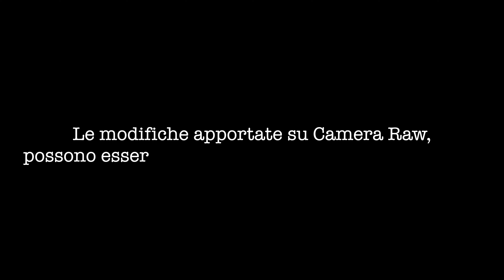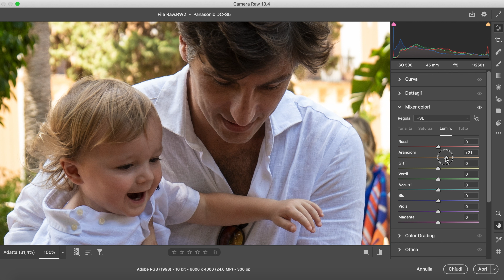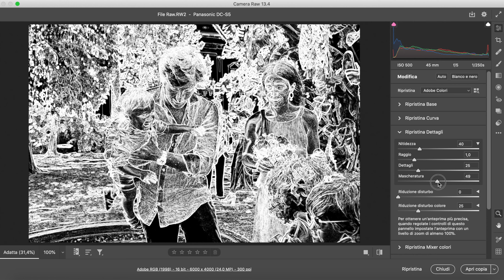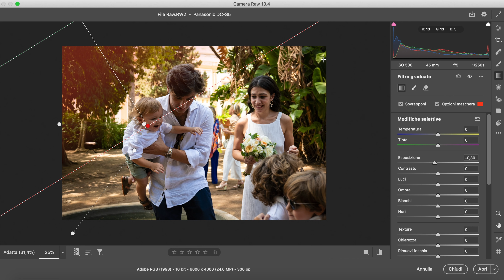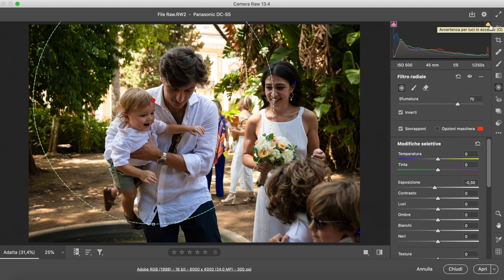COMPOSIZIONE FOTOGRAFICA + tutorial post produzione | #2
"Questo è il 2° video sulla composizione fotografica in abbinamento alla post produzione di una fotografia, in cui analizzeremo insieme le tecniche e le regole di composizione fotografica applicate alla fotografia in questione, di cui cercheremo di minimizzare i punti di debolezza ed esaltare i punti di forza nella successiva e necessaria fase di post produzione fotografica con un breve tutorial di post produzione, principalmente su Lightroom o Camera Raw.

CAPITOLI

00:00 Composizione fotografica
02:26 Tutorial post produzione
06:56 Outro

Per capire come comporre una foto, come comporre meglio una fotografia, è necessario conoscere le tecniche e le regole di composizione che i grandi fotografi del passato hanno utilizzato per trasmettere il loro messaggio che li ha resi iconici nel mondo della fotografia.

Prima di mettere da parte la famigerata regola dei terzi, bisogna chiedersi se risulta funzionale nella nostra composizione fotografica e se può aiutarci nel tentativo di trasmettere il messaggio a più persone possibili, che magari non hanno una preparazione specifica sulla lettura di un’immagine e comprendono in maniera più immediata un “linguaggio fotografico” più semplice e lineare.

Conoscere la relazione tra i colori analoghi e complementari, è fondamentale per trasmettere calma e tranquillità o invece per accendere gli animi e catturare immediatamente l’attenzione dello spettatore.
Conoscere la relazione tra i colori, significa quindi saper come comporre con il colore per comporre meglio una fotografia.

Ma la composizione fotografica è anche fatta di elementi semplici, che l’occhio umano ha imparato nel corso dei secoli ad apprezzare e a riconoscere. Sto parlando ovviamente delle forme, della texture, dei pattern, della forza della semplicità delle linee che sono fondamentali per capire come comporre con le linee la nostra fotografia, e ovviamente della luce (naturale o artificiale che sia ) che è la protagonista assoluta di qualsiasi fotografia.

Che si tratti di composizione fotografica applicata ad uno splendido paesaggio o di composizione fotografica di un ritratto, o ancora di composizione fotografica di still life, gli elementi utili per comporre una foto, indispensabili per capire come comporre meglio una fotografia, sono sempre gli stessi elementi che costituiscono regole e tecniche di composizione che hanno origine nel mondo della pittura e che poi sono state adattate al mondo della fotografia.

Alla base però di qualsiasi valutazione su come comporre una foto e come comporre meglio una fotografia, ci deve necessariamente essere la scelta chiara e nitida del nostro soggetto.
E’ infatti grazie all’individuazione precisa del nostro punto di interesse che strutturiamo una composizione fotografica e una post produzione fotografica mirata alla sua valorizzazione.

Sul web oggi è pieno di corsi di fotografia online, corsi di fotografia online sulla tecnica fotografica, corsi di fotografia online sulla scelta della corretta attrezzatura fotografica e sull’utilizzo della più avanzata strumentazione fotografica, corsi di fotografi online sul meraviglioso e affascinante mondo della stampa fine art, di tutto e di più.

Ma un corso sulla composizione fotografica, che dia le basi per cominciare allenare l’occhio e sviluppare una sensibilità per ciò che ci affascina, che ci interessa o stimola, al fine di catturarlo ed immortalarlo per collezionarlo e magari, con un pò di fortuna, pubblicarlo, rimane secondo il mio punto di vista una necessità imprescindibile.

Con questa rubrica / playlist sulla composizione fotografica, porto avanti il mio progetto su un corso sulla composizione fotografica, per provare ad aiutare chi si è appena affacciato a questo meraviglioso mondo della fotografia ad orientarsi sulle tecniche e le regole di composizione fotografica. Attraverso l’analisi di fotografie dei più grandi fotografi e maestri della fotografia, tutorial su come comporre meglio una fotografia e, infine, tutorial sulla post produzione fotografica per valorizzare gli elementi della composizione prescelti per la nostra fotografia.